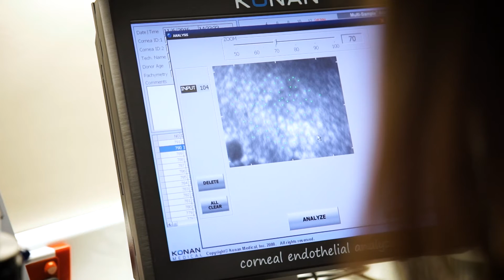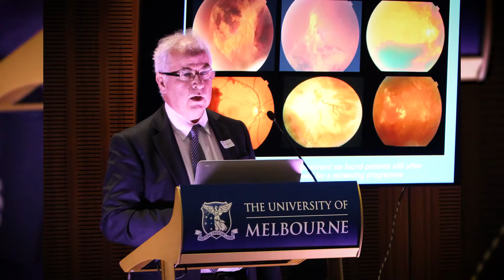Centre for Eye Research Australia: 20 years the story so far...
In 2016 the Centre for Eye Research Australia (CERA) celebrated 20 years of work towards solutions for eye diseases and blindness. Today, CERA is recognized as one of the most important institutes for eye research in the world, where international researchers gather to further their studies with the goal of making a real difference in people's lives. See how CERA got started, and what the next 20 years may hold.